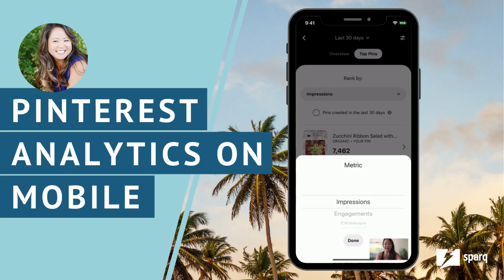Pinterest Analytics on Mobile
Showing you how to find Pinterest Analytics as of June 2020.